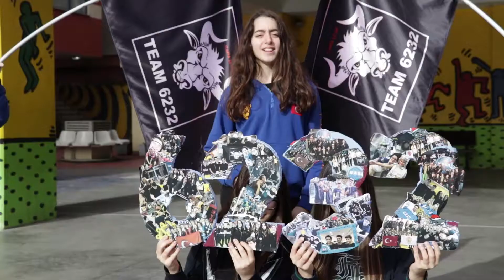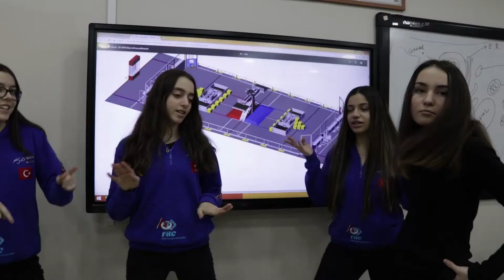2018 Chairman Behind The Scenes - Florya Bisons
Team 6232